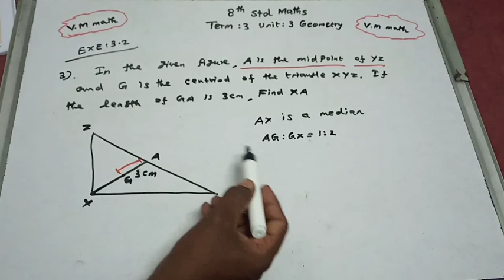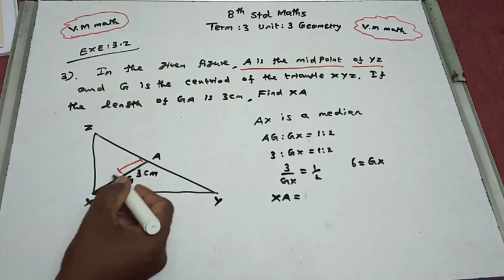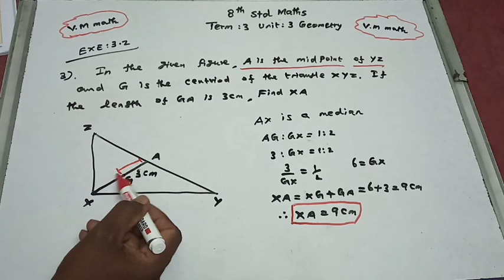8th Std Maths Term 3